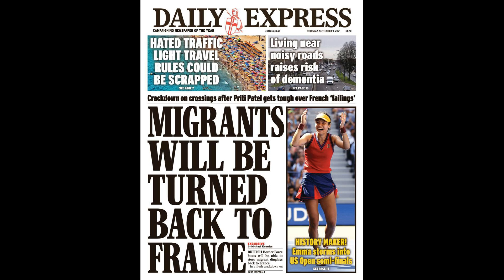Berbatov sends former club Fulham a warning after fast start in Championship